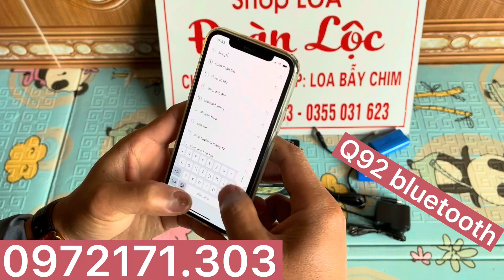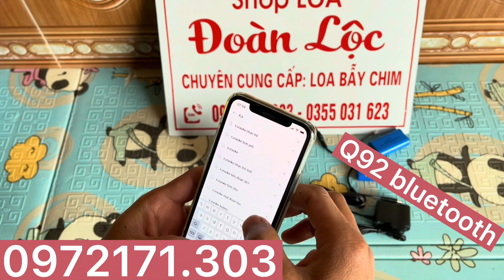Loa bẫy gà rừng có buletooth giá 0972.171.303